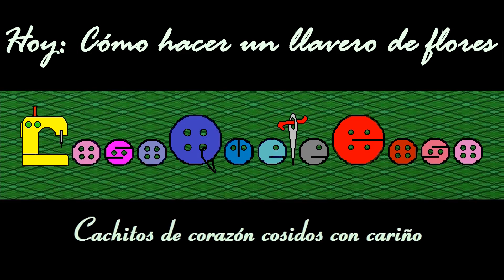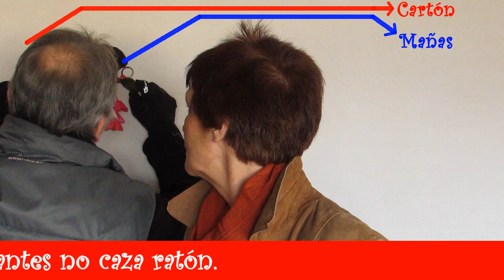Cómo hacer un Llavero de Flores [Tutorial]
Hoy vemos cómo hacer un Llavero de Flores.

por pasarme el tutorial en Facebook que ahora no encuentro.
Si alguien tiene el enlace, que lo ponga en los comentarios. ¡Gracias!

Fácil sencillo